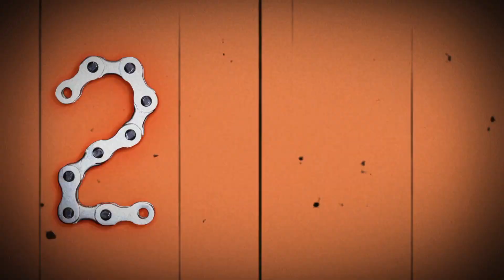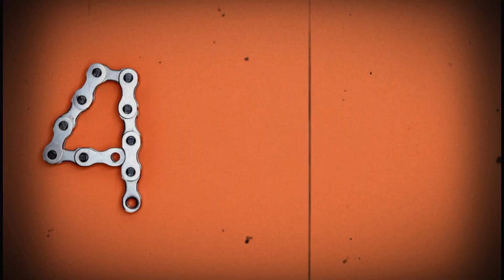"Unveiling the Unbeatable:Virat Kohli's Top 5 Record-breaking Moments in IPL History|NRSPORTSUPDATE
"Unveiling the Unbeatable: Virat Kohli's Top 5 Record-breaking Moments in IPL History | Cricket Enthusiasts Must Watch!"

🏏 Dive deep into the remarkable journey of Virat Kohli in the Indian Premier League (IPL) as we explore the top 5 records that have etched his name in the history books. From breathtaking centuries to mind-blowing run chases, witness the sheer brilliance of Kohli's cricketing prowess.

🔥 In this exclusive video, we analyze each record in detail, providing insights into the challenges faced and the extraordinary skills displayed by the cricket maestro. Whether you're a die-hard Virat Kohli fan or just a cricket enthusiast, this video promises an unforgettable journey through the highs and lows of one of the greatest batsmen in IPL history.

📊 Here's a sneak peek of the records we dissect:
1️⃣ Highest Individual Score in a Single IPL Season
2️⃣ Most Runs in a Single IPL Season
3️⃣ Fastest Century in IPL History
4️⃣ Most Fifties in IPL Career
5️⃣ Most Runs in a Single IPL Innings

This channel may use some copyrighted materials without specific authorization of the owner but contents used here falls under the “Fair Use” Copyright Disclaimer under Section 107 of the Copyright Act 1976, allowance is made for "fair use" for purposes such as criticism, comment, news reporting, teaching, scholarship, and research.